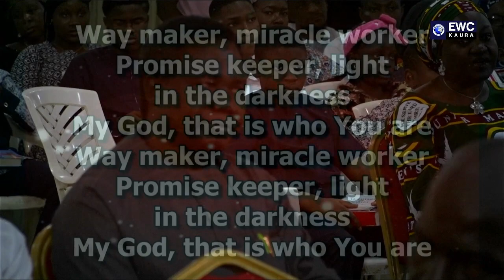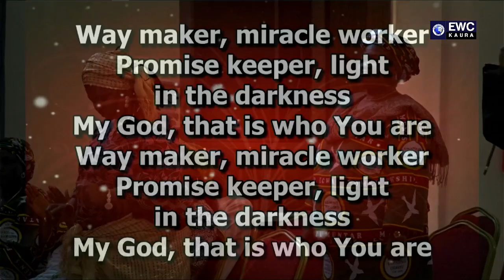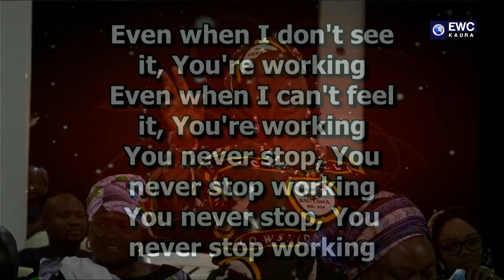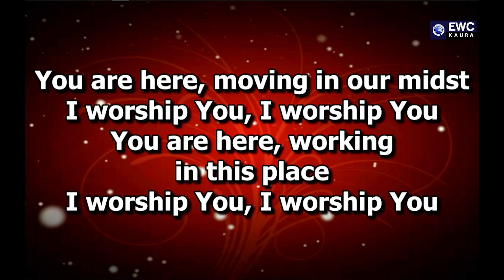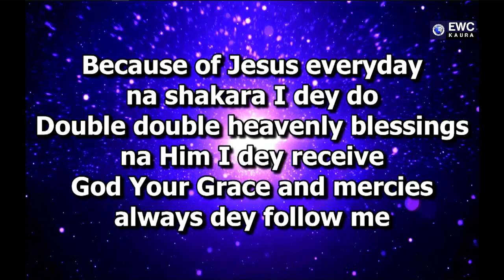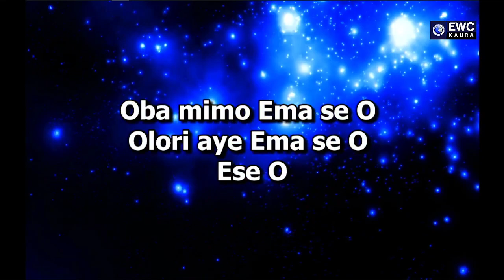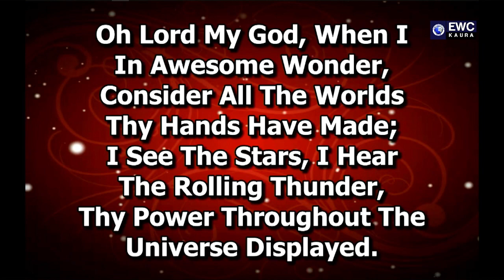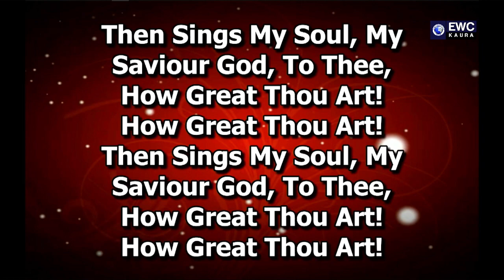Song Ministrations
New Year Service 2023